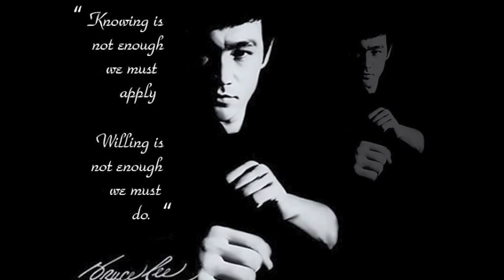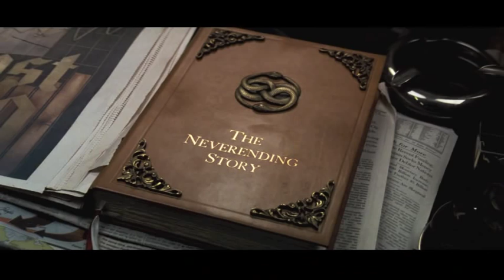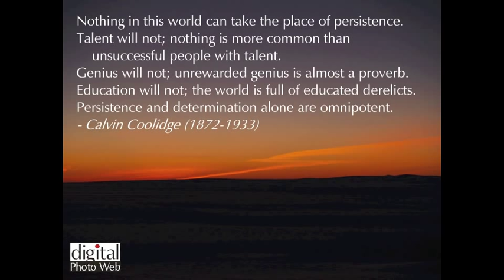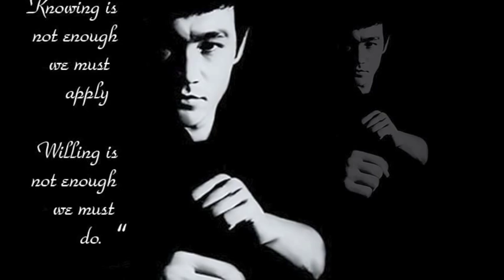George Acosta Feat Tiff Lacey I know (Beat service proglifting remix) Meg Ryan Tribute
A beautiful song along with some nice scenery and selected images from Meg Ryan movies. En - joy!